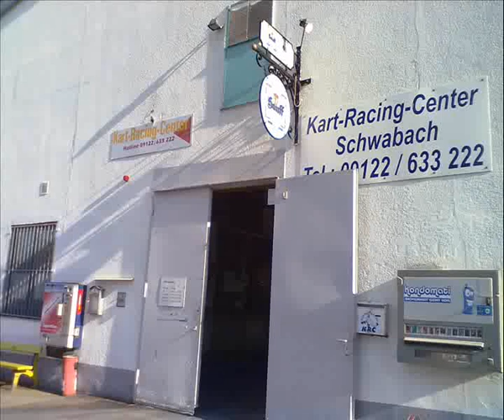SC-Kartbahn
Gebutstagsgutschein einlösen...Kevin u. Nico, auf der Schwabacher Kartbahn